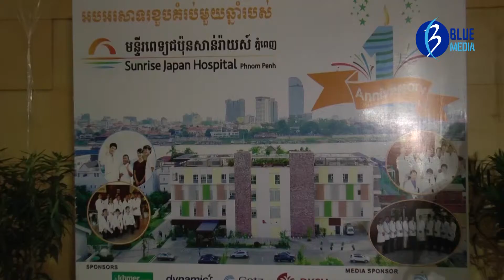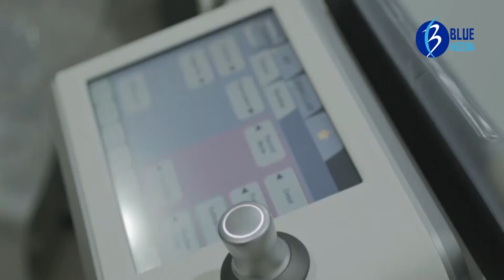ពិធីគំរប់ខួបមួយឆ្នាំរបស់មន្ទីរពេទ្យជប៉ុនសាន់រ៉ាយស៍ភ្នំពេញ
Facebook page: Blue TV Cambodia on every Tuesday to Friday at 9:00
Produced by: Blue Media Films (Cambodia)